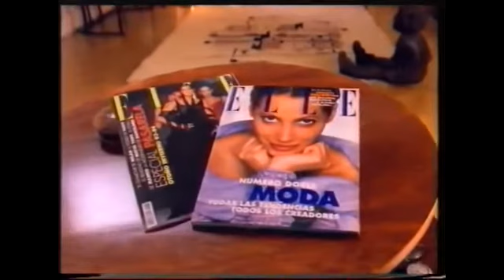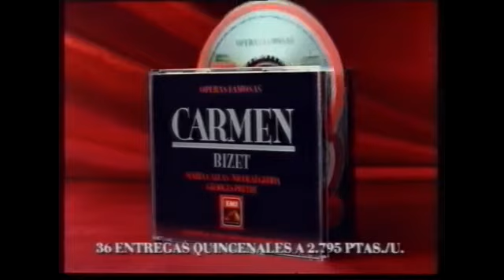TVE 2 | Bloque de anuncios 01/09/1993 [2]